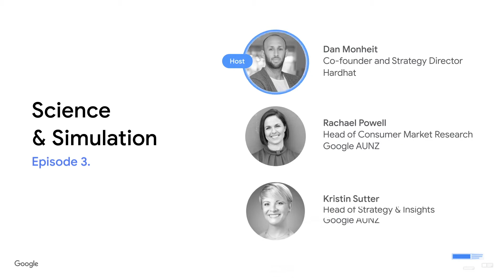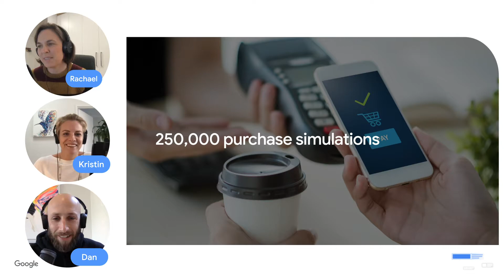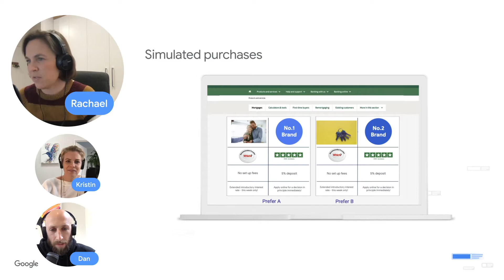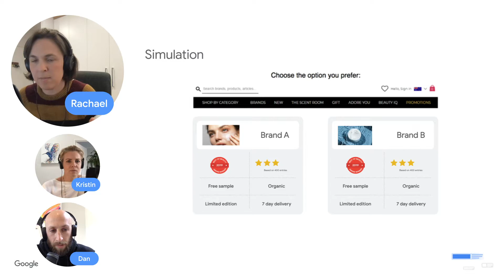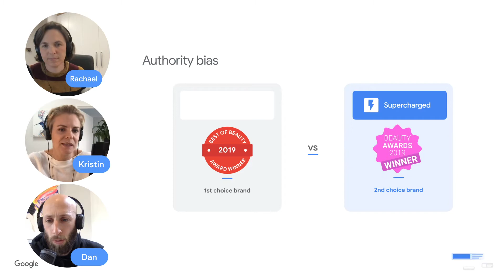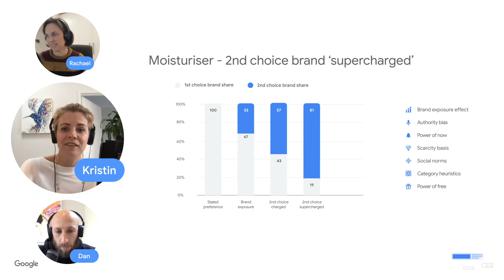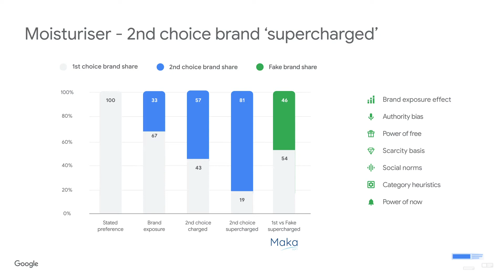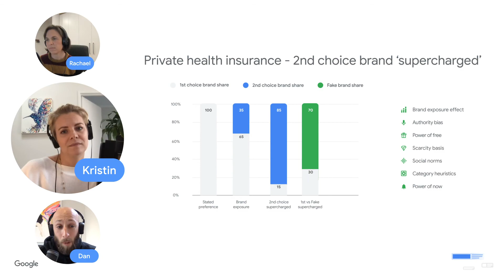Episode 3: Science and simulation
We previously looked at how emotions influence our decision-making and examined seven key biases that trump rational reasoning. In our latest episode, we analyse 250,000 purchase journeys to understand how these biases come into play in “The Messy Middle” and affect brand love.